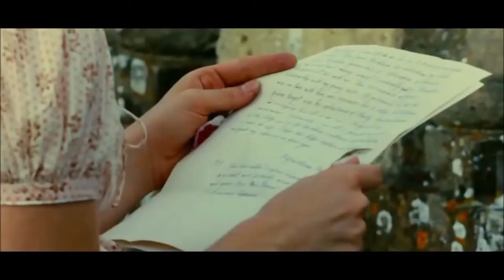Elizabeth y Mr. Darcy | Orgullo y Prejuicio + Zombies